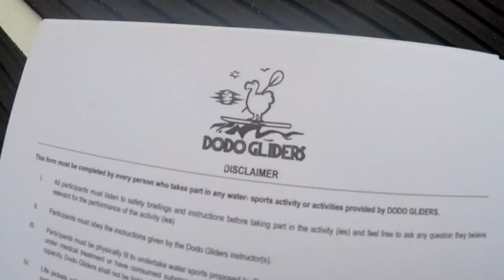Paddle Tamarin Gopro Mauritius Teaser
Paddleboarding on the Tamarin and Rempart rivers with friends.